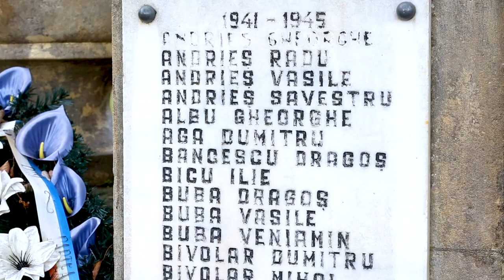Mariana Malos - RUGA PENTRU STRAMOSII NOSTRI - (IMN - 2018) 💙💛❤️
RUGĂ PENTRU STRĂMOȘII NOȘTRI - Un Cântec ce vi-l dăruiesc din toată inima, în An Centenar 2018! 💙💛❤️
Interpretare, melodie și aranjament muzical: MARIANA MALOȘ (Creație proprie)
Versuri: Mariana Maloș și Prietenii Putnei
Concept video: Vali Grigoroșcuță!
Înregistrare, mixaj și masterizare: Alexandru Maxim@Maxim Sounds
Alese mulțumiri și recunoștință Părintelui Constantin Croitoru!🙏
Filmările au fost realizate la Biserica de lemn "Intrarea Maicii Domnului în Biserică" din PUTNA, cunoscută și ca Biserica de lemn "Dragoș-Vodă" sau Schitul Putna, este un lăcaș de cult ortodox ce datează, conform tradiției, de la mijlocul secolului al XIV-lea. Biserica a fost ridicată inițial în satul Volovăț, fiind ulterior strămutată în satul Putna de către Voievodul Ștefan cel Mare și Sfânt! Vechime excepțională și planul arhaic îi conferă acestei biserici o valoare inestimabilă pentru arhitectura medievală din România și din întreaga Europa.💐🙏💐

Vă doresc audiție și vizionare plăcută!

©️&(P) 2️⃣0️⃣1️⃣8️⃣ Toate drepturile sunt rezervate.
Orice upload neautorizat al acestui clip este ilegal și va fi reportat.